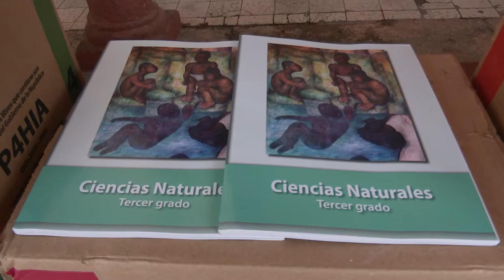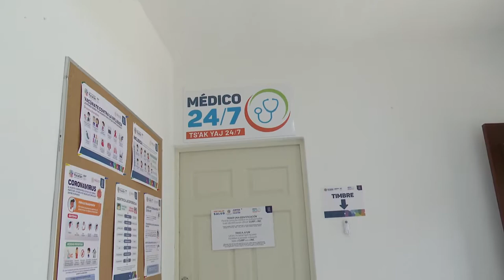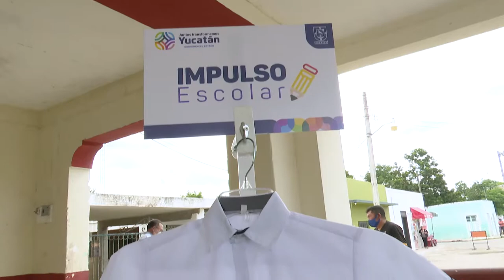ProgresoHoy.com -- Impulso Escolar en municipios